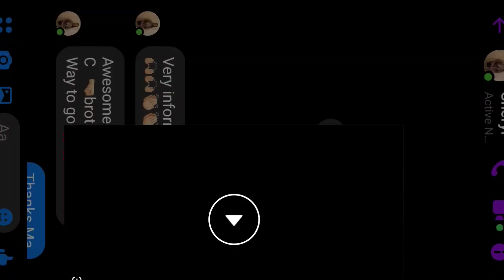Big Conversation with Super C with Special Guest Dave Shoo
Talk show